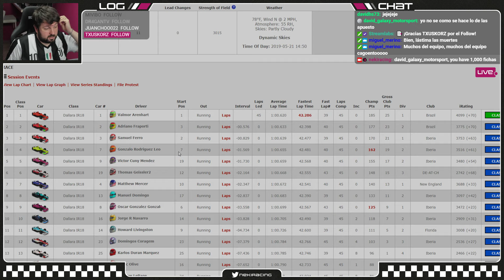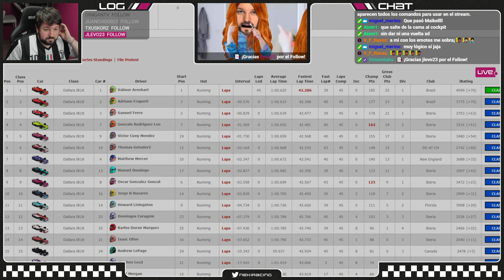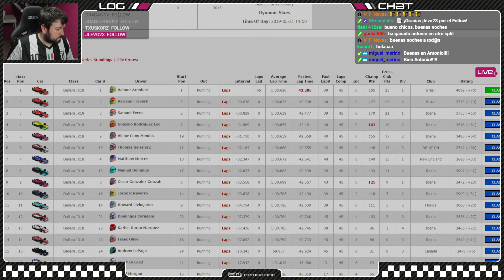🔄 iRacing | LIBRAMOS de MILAGRO @ Pocono | 🏁 R389 | 👾 LIVE